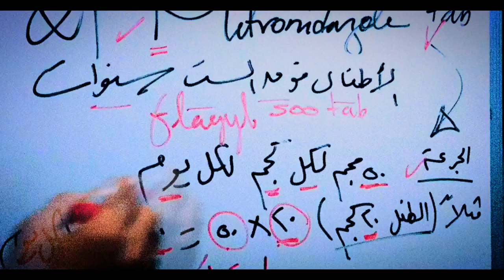طبيب يشرح شرح بسيط عن علاج الديدان في الأمعاء وطريقة سهله لحساب جرعة الطفل || د.أحمد الدهشان